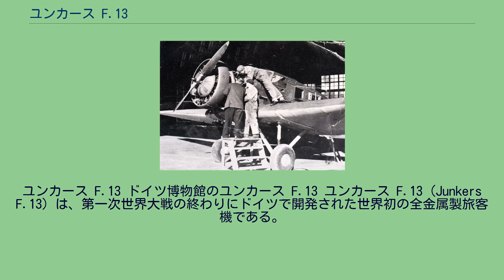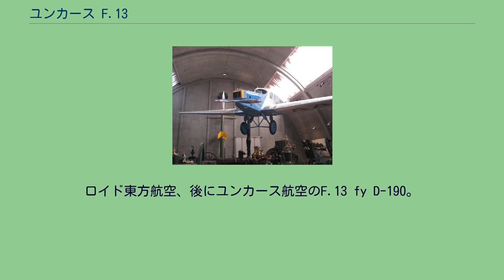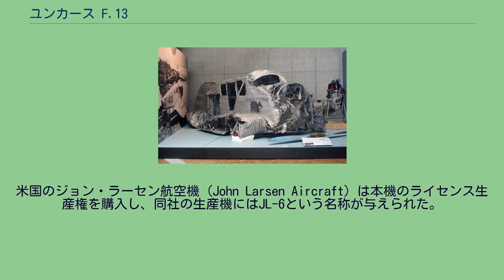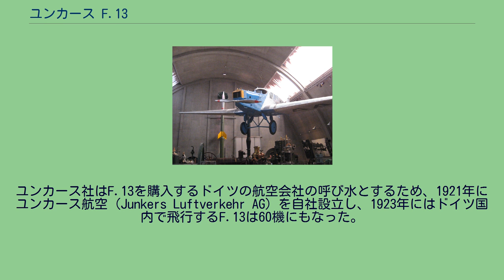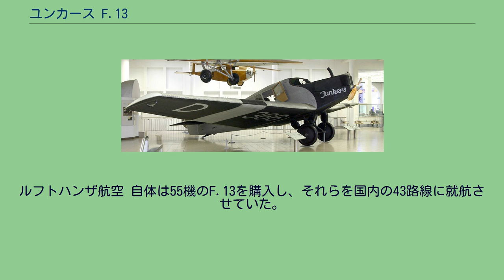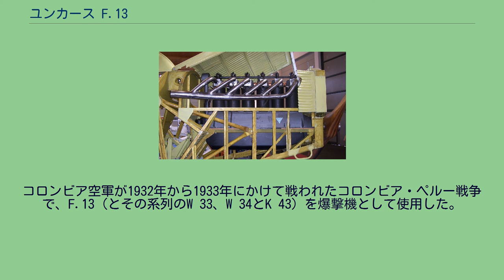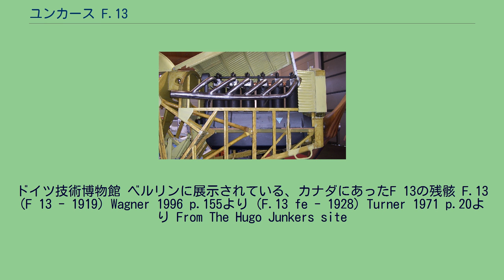ユンカース F.13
ユンカース F.13 ドイツ博物館のユンカース F.13 ユンカース F.13（Junkers F.13）は、第一次世界大戦の終わりにドイツで開発された世界初の全金属製旅客機である。
密閉式のキャビンには4名の乗客が搭乗でき、先進的な片持ち式単葉機であった。
300機以上が生産され、生産期間は13年、商用での使用期間はほぼ20年に渡った。
ユンカース F.13に搭載されたユンカース L5 エンジン F.13は、流線形の滑らかな外観を有し、全金属製・片持ち式低翼単葉機（外部の支持架を持たない）という構造の、製造された当時は非常に先進的な機体であった。
1920年代終わりになっても、本機とその他のユンカース社製航空機は、複葉機の生産される時代の中にあって、支持架無しの単葉機という特異な存在であり、同様の近代性はフォッカー社製航空機に見られるのみであった。
F.13は世界初の全金属製旅客機であり、ユンカース社にとり初の商用航空機であった。
機体名称のFは「Flugzeug」（フルークツォイク・航空機の意）に由来しているもので、本機はこの命名方式を採用した初のユンカース機であった。
初期のユンカース社の表記法ではJ 13であり、ロシアで製造された機体にはJu 13という名称が使用された。
1918年のJ 7から1932年のJu 46まで、約35機種全てのユンカース社製の機体と同様に、F.13はアルミニウム合金（ジュラルミン）で構築した機体の全面を、ユンカース機独特の波形ジュラルミン製応力外皮で覆い、主翼内部構造においては、斜めに走る梁を持つ9本のジュラルミン製円形断面主桁で構成されていた。
動翼は全てホーンバランス型であった。
機首の単発エンジンの後には、乗務員用の、屋根付ではあるが側面窓の無い半開放式コックピットがあり、4名の乗客のために、胴体側面に窓とドアが設けてある密閉された暖房付キャビンが用意されていた。
当時としては珍しい、乗客用のシートベルトも備えられていた。
F.13は、従前通りの尾橇付固定式降着装置を備えていたが、派生型の中にはフロートやスキーを履いたものもあった。
127 kW (170 hp) のメルセデス D.IIIa 水冷直列エンジンを装着したF.13は1919年 6月25日に初飛行を行った。
量産初号機は主翼長と翼面積を増やされ、より強力な140 kW (185 hp) BMW IIIa 水冷直列エンジンを装着していた。
多くの派生型の機体が、メルセデス、BMW、ユンカースの液冷直列エンジンとアームストロング・シドレー ピューマ、ノーム・エ・ローヌ ジュピター、プラット・アンド・ホイットニー ホーネットといった空冷星型エンジンを装着した。
派生型はほぼ2文字のコードで判別でき、最初の文字が機体を、2文字目がエンジンを示していた。
ユンカース L5 エンジンを装着した派生型は全て2文字目が -eなので -fe というのは長胴型 -f の機体にL5エンジンを装着した型を示していた。
ロイド東方航空、後にユンカース航空のF.13 fy D-190。
第一次世界大戦直後の民間機のメーカーは、どの会社であってもエアコー DH.9Cのような、安価に民間機に転用できる非常に多量の放出軍用機と市場で競合せざるを得なかった。
それに加え、ドイツのメーカーは、1921年から1922年の期間に、軍用機や、如何なる種類の航空機の製造も禁止したMilitary Inter-Allied Commission of Controlによる規制という難題も抱えていた。
ユンカース社は1919年に、オーストリア、ポーランド、米国から注文を受け、さらに翌年にSCADTA（コロンビア）、アメリカ合衆国郵政省から注文を受けた。
米国のジョン・ラーセン航空機（John Larsen Aircraft）は本機のライセンス生産権を購入し、同社の生産機にはJL-6という名称が与えられた。
1922年には英国、フランス、日本へも販売された。
ボリビアではLAB航空（LAB）の保有する最初の航空機として、ユンカース F.13が1925年9月23日にコチャバンバを離陸した。
ユンカース社はF.13を購入するドイツの航空会社の呼び水とするため、1921年にユンカース航空（Junkers Luftverkehr AG）を自社設立し、1923年にはドイツ国内で飛行するF.13は60機にもなった。
ユンカース社はイランにもユンカース航空の支店を設立した。
その他の...